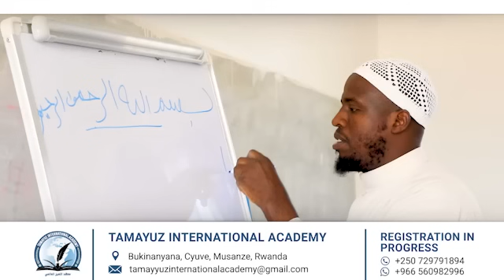EMBEERA Z'OMUNOONYI WA YIRIMU OKWANUKULA EBIBUUZO | IMAAM KYEYUNE | NAJANANKUMBI DARASA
EMBEERA Z'OMUNOONYI WA YIRIMU   OKWANUKULA EBIBUUZO